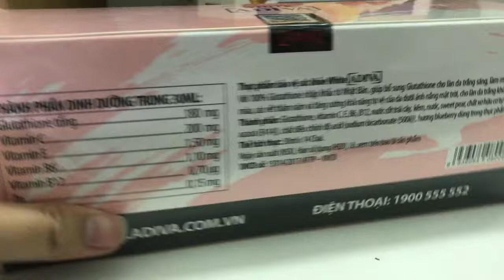[REVIEW] nước uống collagen trắng da ADIVA hồng hộp 14 chai